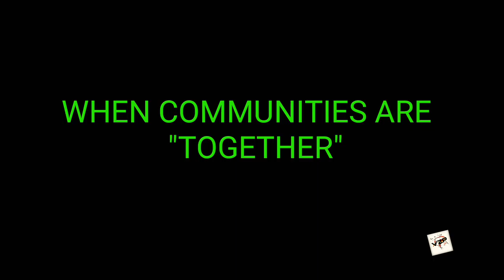WHERE ARE OUR MISSING TEENAGERS? - Directed by David E. Ayers (202)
Gotta stop turnin' up so much so we can stick together more. SAVE THE CHILDREN